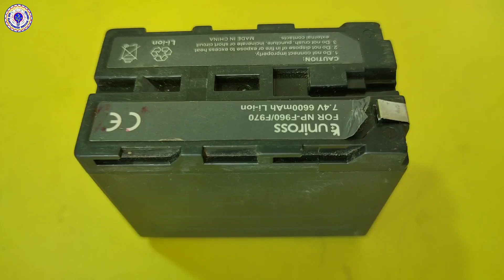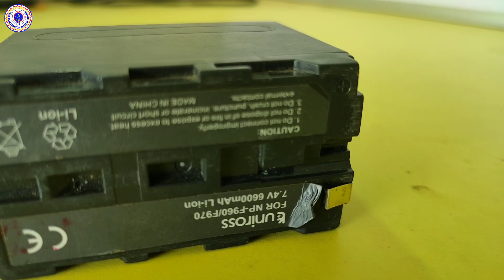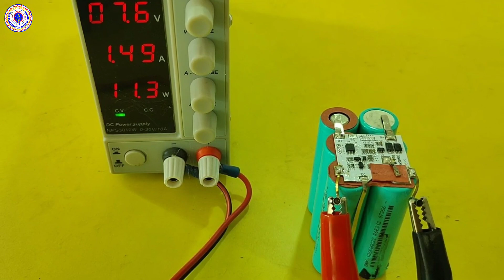DSLR Camera Battery Repairing in hindi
hi guys today in this video I'm going to repair DSLR camera Battery repairing because many people face battery problem for their camera. For this battery I'm gonna to tell you the Repairing process of dslr li-ion battery, so if you want to know how to repair dslr battery then watch this video till the end.

Credits:-
footage: some video footage use from Videzzy.com
Requested Battery:
how to repair li ion battery,
how to repair battery,
how to repair camera battery,
how to repair dslr battery,
how to repair dslr camera battery,
battery repairing process,
battery repairing technic,